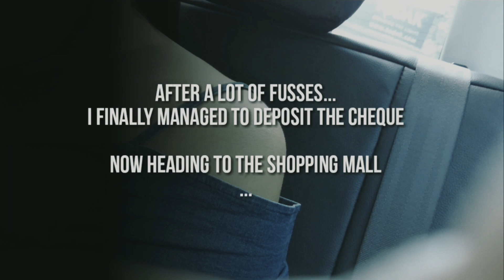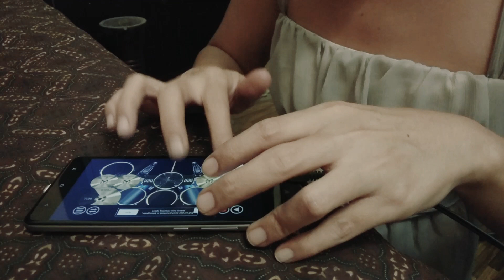"Day One in 2020" by Maizatul (with Alleycat's 'Gerimis Senja' drum cover)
Just some random shots of my footage for the first day of the new year, #2020.

My trip to the bank, to buy some groceries & drum cover on Alleycats

Songs:
1. "Learning To Live"
     By Dream Theater (my favourite & infuence band)

2. "Gerimis Senja"
     By Alleycats

Warning!
This is an amateur short musical-film by an amateur filmmaker who is eager to try and learn from error.

Don't hold back from criticize me because I need honest comments and I need harsh comment to step up my gears.

Peace & Love!! ❤✌